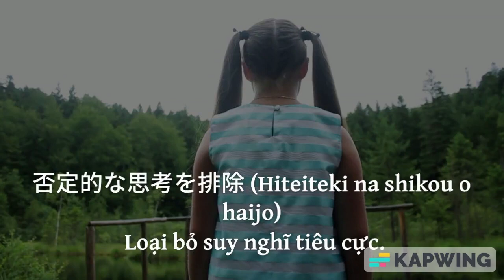nghe nói tiếng nhật, luyện đọc kanji , nâng cao vốn từ, học tiếng nhật dễ dàng,N5 đến N1#shorts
luyện nghe nói tiếng nhật, luyện đọc kanji , nâng cao vốn từ, học tiếng nhật dễ dàng, từ N5 đến N1#shorts